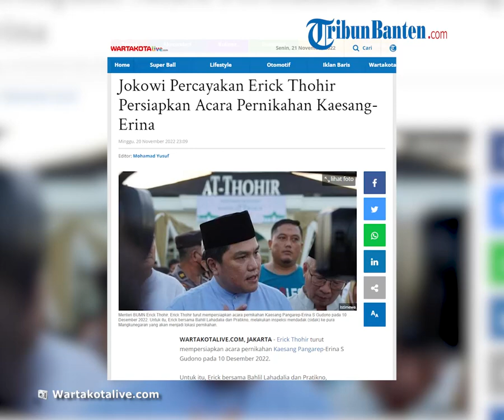Erick Thohir Dipercayakan untuk Mempersiapkan Pernikahan Kaesang Pangarep dan Erina Gudono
TRIBUN-VIDEO.COM, JAKARTA - Erick Thohir turut mempersiapkan acara pernikahan Kaesang Pangarep-Erina S Gudono pada 10 Desember 2022.

Untuk itu, Erick bersama Bahlil Lahadalia dan Pratikno, melakukan inspeksi mendadak (sidak) ke Pura Mangkunegaran yang akan menjadi lokasi pernikahan.

"Ada sejumlah persiapan, kita ingin memastikan agar ini berjalan optimal pada hari H nanti," ujar Erick dalam keterangan tertulisnya Minggu (20/11/2022).